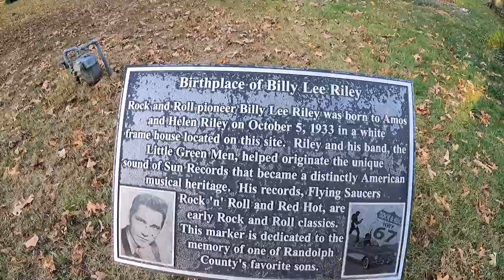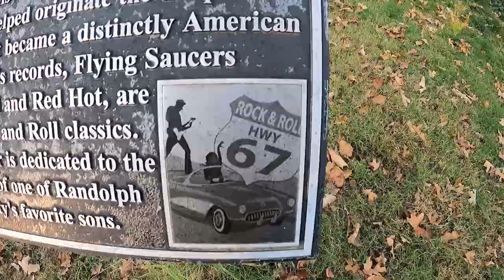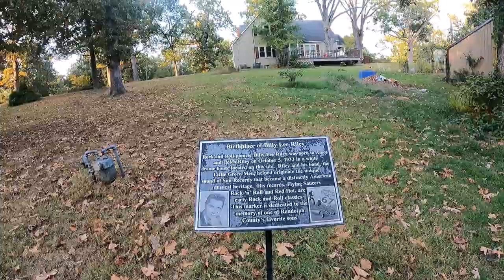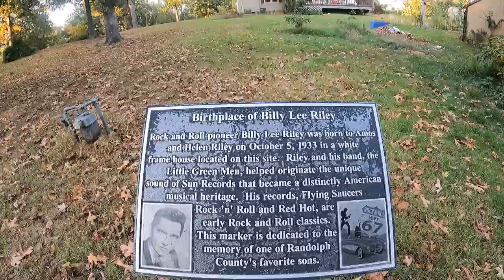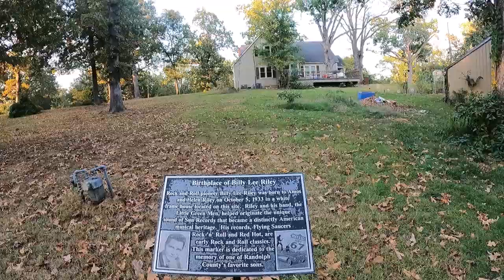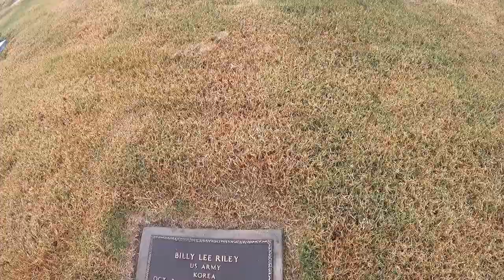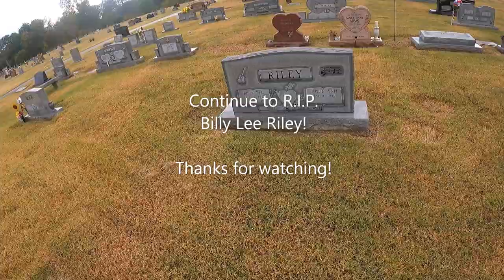Rockabilly pioneer Billy Lee Riley birth home and gravesite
Billy Lee Riley (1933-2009) was a rockabilly artist that was part of the legendary Sun Records roster in the second half of the 1950s. He would put out songs such as "Flying Saucers Rock and Roll" and "Red Hot" - but unfortunately he was overshadowed by some of his labelmates including Jerry Lee Lewis, in which Sam Phillips chose to promote over Riley. But Riley would continue to be involved in music, working as a session musician for several artists. In the last years of his life, he would help promote the history of rockabilly music and early rock and roll.

I visit Riley's birthplace (where a historical marker is) in Pocahontas, Arkansas. I then visit his grave in Newport, Arkansas (about 50 miles southwest of Pocahontas).